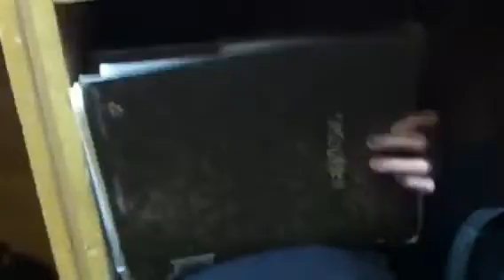EPIC FAIL: Creepin on Chaire1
got real bored so we decided to scare charlie but it didnt work ouyt so well... you may need to turn up the volume.